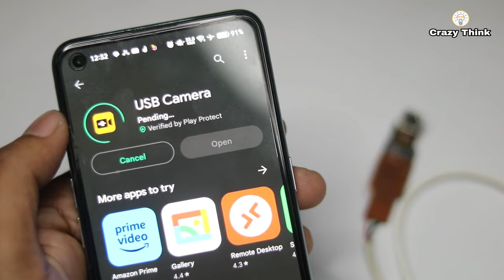How To Making Spy CCTV Camera Using Card Reader - At Home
1. Old Camera
2. Card Reader
3. USB  Cable
4. C Type OTG
5. Jumper Wire

• New Start – Sakur...

ˍˍˍˍˍˍˍˍˍˍˍˍˍˍˍˍˍˍˍˍˍˍˍˍˍˍˍˍˍˍˍˍˍˍˍˍˍˍˍˍˍˍˍˍˍˍˍˍˍˍˍˍˍˍˍˍˍˍˍˍˍˍˍˍˍˍˍˍˍˍˍˍˍˍˍˍˍˍˍˍˍˍˍˍˍˍˍˍˍˍˍˍˍˍˍˍ
ˍˍˍˍˍˍˍˍˍˍˍˍˍˍˍˍˍˍˍˍˍˍˍˍˍˍˍˍˍˍˍˍˍˍˍˍˍˍˍˍˍˍˍˍˍˍˍˍˍˍˍˍˍˍˍˍˍˍˍˍˍˍˍˍˍˍˍˍˍˍˍˍˍˍˍˍˍˍˍˍˍˍˍˍˍˍˍ